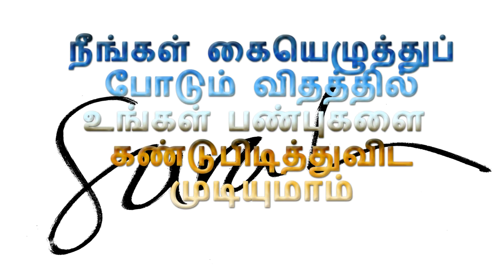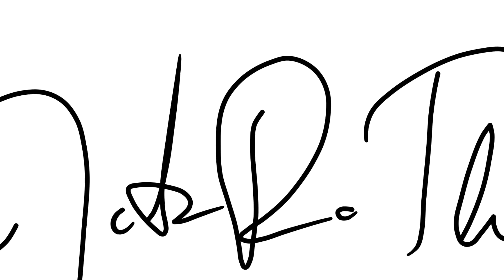கையெழுத்துப் போடும் விதத்தில் உங்கள் பண்புகளை கண்டுபிடித்துவிட முடியும்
neenkal kaiyeluthu podum vithathil unkal panpukalai kandupidithu vida mudiyum